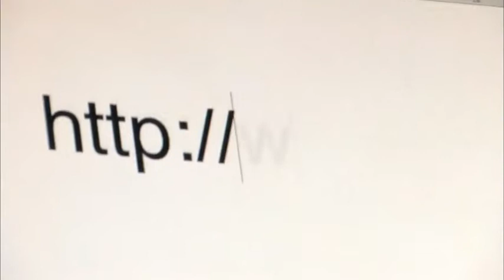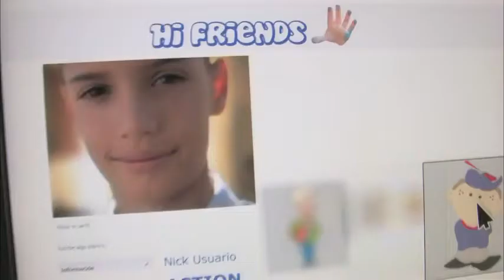Foro Generaciones Interactivas